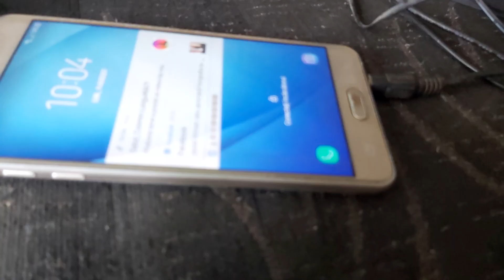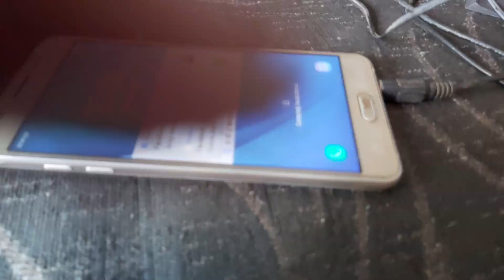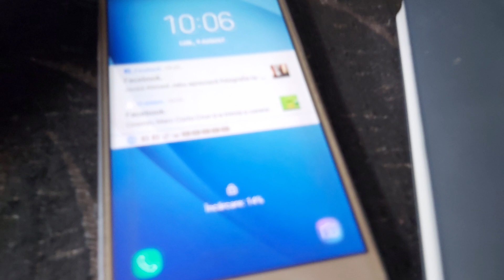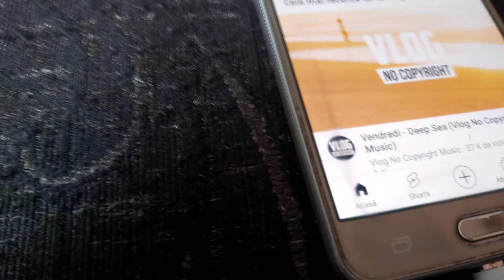Cum sa conectez boxele de la calculator cu telefonul mobil?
How to connect the speakers from the computer to the phone?